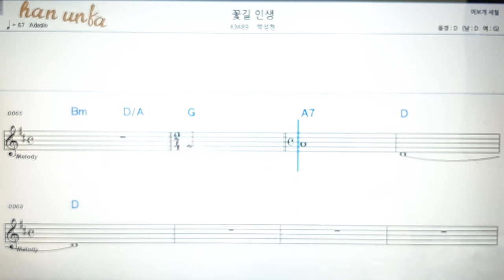꽃길 인생/박성현👍노래 반주, 코드 악보,가라오케💋노래 반주*💕Karaoke*Sheet Music*Chord*MR